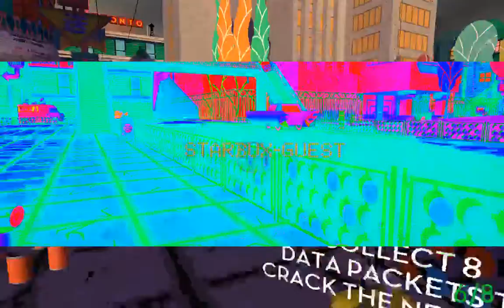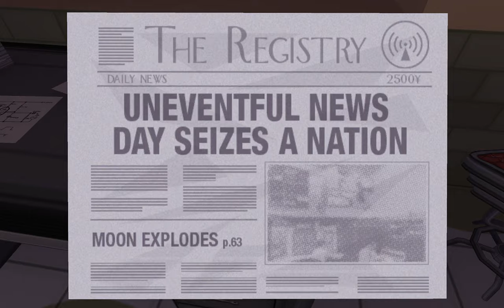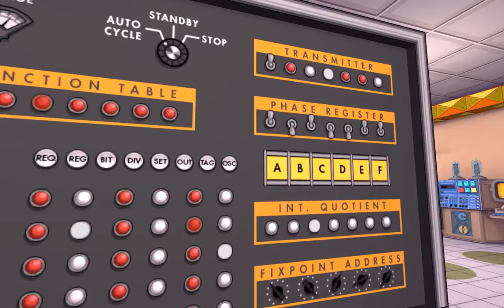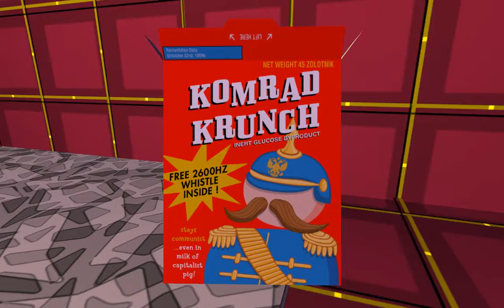01. Jazzpunk - This Carrier Pigeon has top secret information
Let's play Jazzpunk! This is the first video of my blind playthrough of the first person puzzle game Jazzpunk.